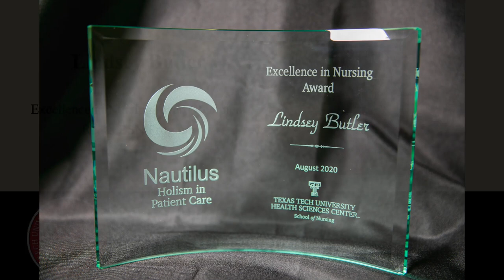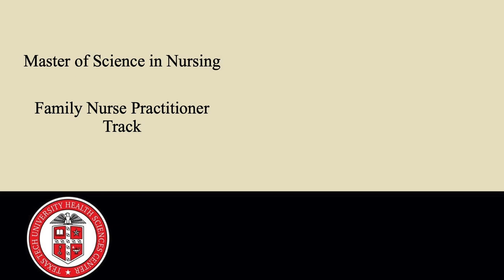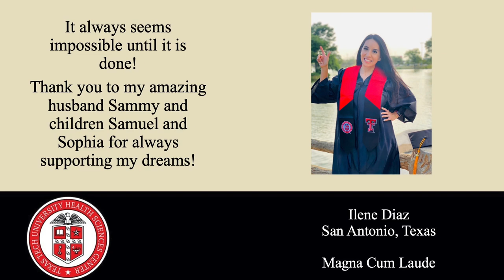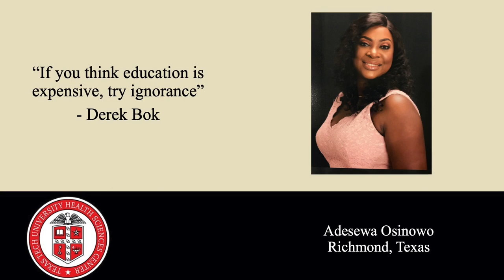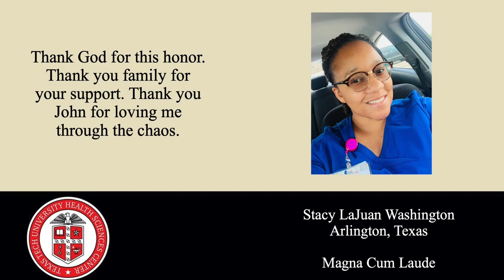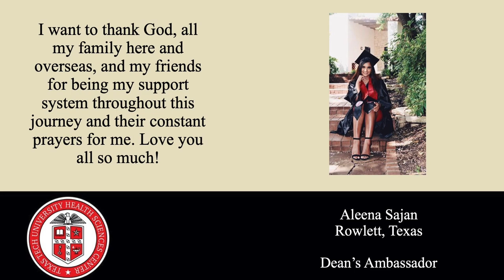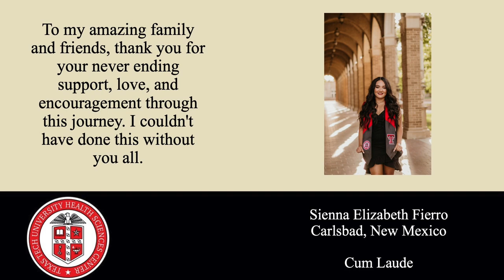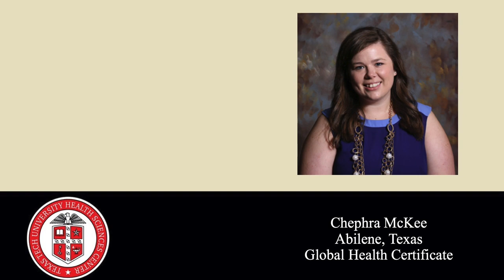TTUHSC School of Nursing Virtual Commencement Ceremony- August 2020